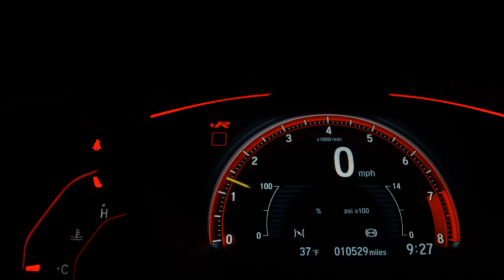FIAT STRADA - 2011 - Mauá/SP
Dados do Veículo
Veículo: FIAT / STRADA 1.4 MPI FIRE CS 8V
Ano: 2010/2011
Combustível: FLEX
Portas: 2 PORTAS
Câmbio: Manual
Cor: AZUL
KM: 113.900